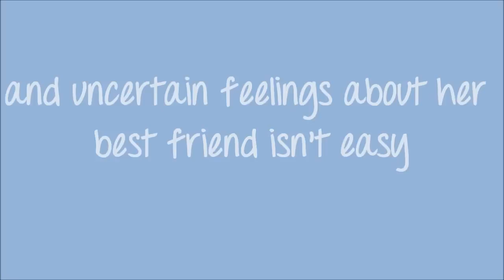The Presidential Princess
A Wattpad book.